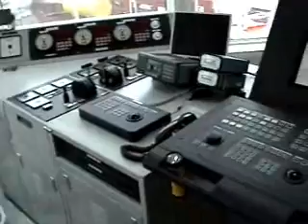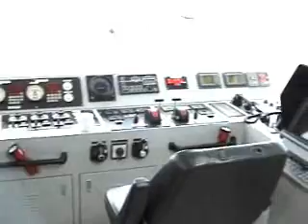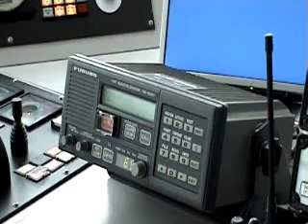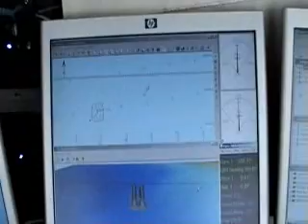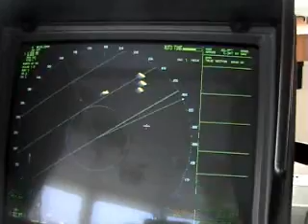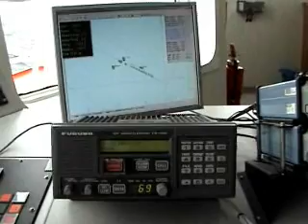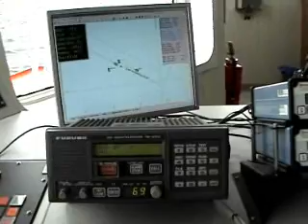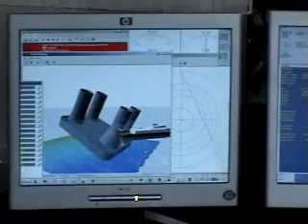САХАЛИН-2-LUN A-FROM VILEN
DURING CONTRACT ON PSV NOR SEA-2005